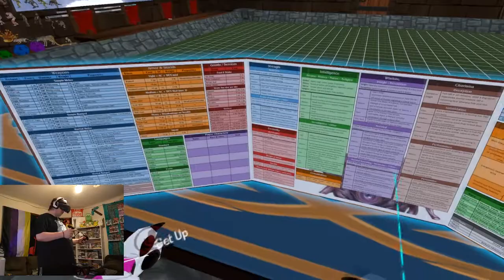My MisAdventures into VR Chat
STAY AWESOME!!